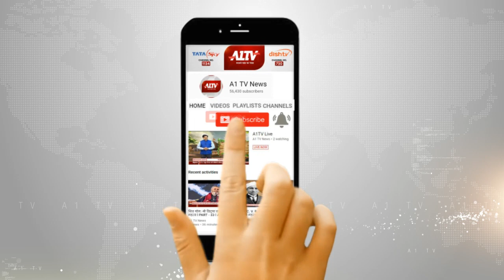अजमेर : महात्मा ज्योतिबा फुले की 192वीं जयंती मनाई